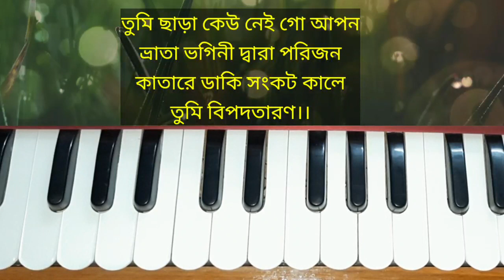Amar acho raghubir Tumi (আমার আছো রাঘুবীর তুমি)//Harmonium Tutorial//